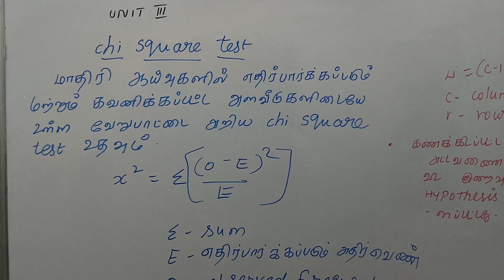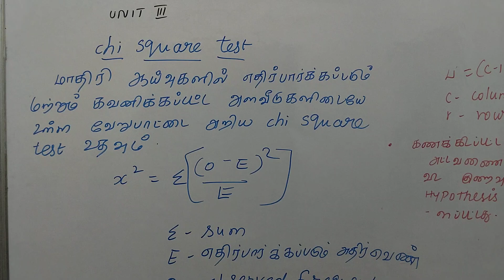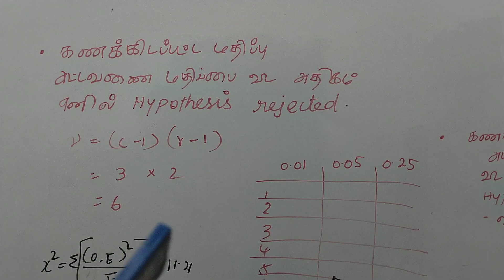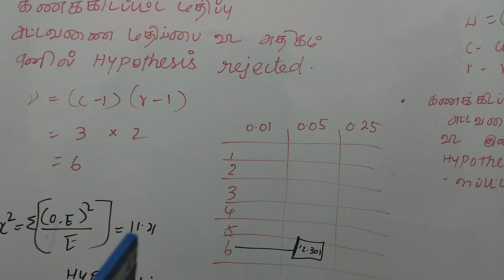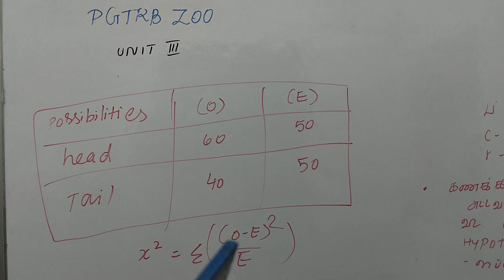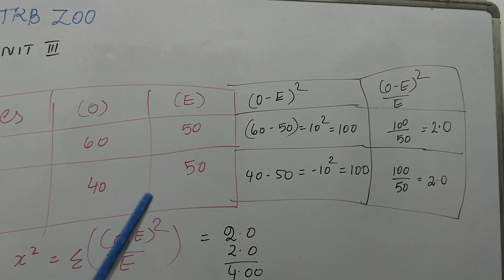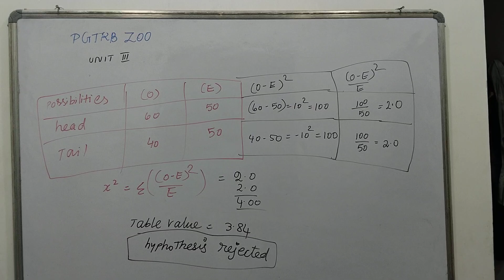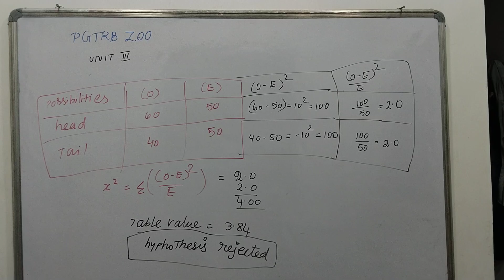February 26, 2024